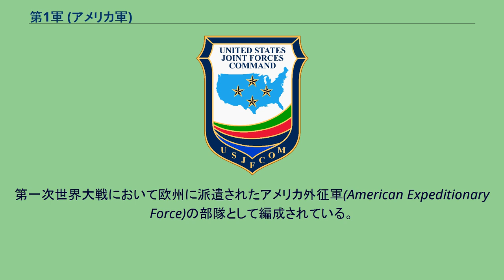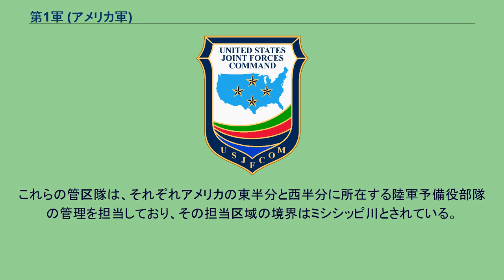第1軍 (アメリカ軍)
第1軍（だいいちぐん、First U.S. Army "First In Deed"(Reserve)）は、アメリカ陸軍における軍のひとつ。
予備役の召集訓練と運用等を統括している。
最初に第1軍が編成されたのは1918年のことである。
第一次世界大戦において欧州に派遣されたアメリカ外征軍(American Expeditionary Force)の部隊として編成されている。
これは第一次世界大戦の終結に伴い1919年には一度、解散した。
1933年に入り、訓練統括部隊として復活している。
第二次世界大戦中は実戦部隊として、欧州に移動し、第21軍集団の下でノルマンディー上陸作戦に参加している。
その後、コブラ作戦などフランス国内を進撃し、レマーゲン鉄橋（ルーデンドルフ橋）の奪取にも関与した。
第二次世界大戦後、第1軍は再び訓練統括部隊の任に戻った。
1966年、第1軍は第2軍と統合され、司令部はフォート・ミードに移動した。
また、1973年、第1軍の任務は、陸軍常備軍の訓練から、陸軍予備役の管理に変更された。
1993年、第1軍は大規模な編成改編を受けて、隷下には、第75、第78、第85、第87、第91の5個師団が編成された。
その後、米軍再編の一環として、2006年から2007年にかけて再び大規模な改編が行なわれ、これらの師団は解体されて、他の部隊と同様、旅団戦闘団を基幹とした編制に移行した。
また、これらの旅団の上級司令部として、東西の2個の管区隊が設置された。
これらの管区隊は、それぞれアメリカの東半分と西半分に所在する陸軍予備役部隊の管理を担当しており、その担当区域の境界はミシシッピ川とされている。